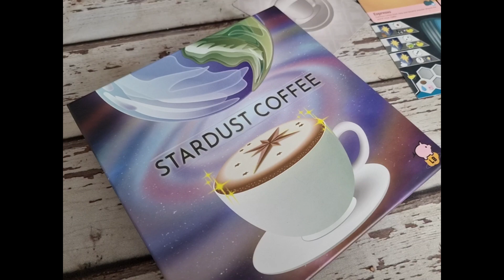Stardust Coffee - Recenzja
Stardust Coffee będzie na Kickstarterze 21 czerwca.